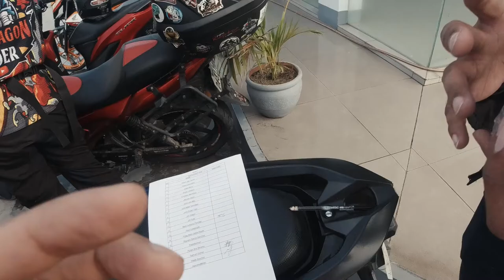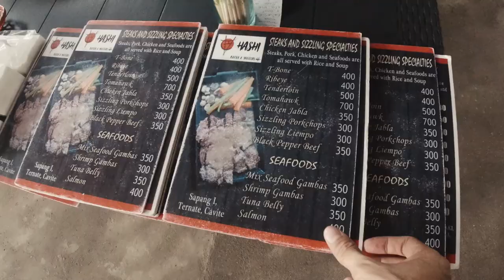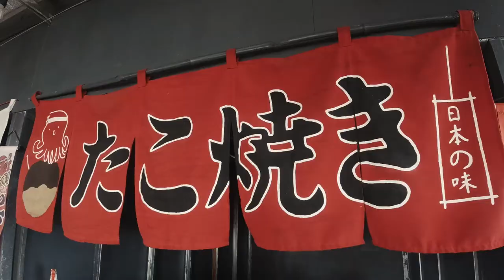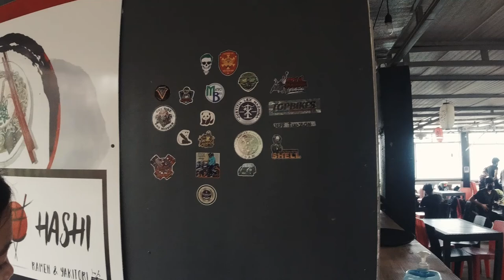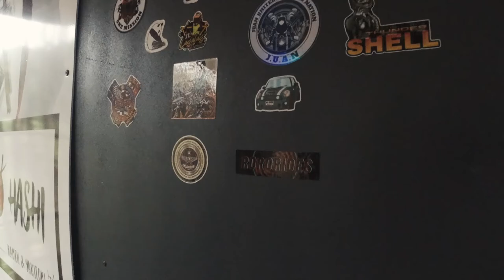DownShiftVinci's Breakfast Ride!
Hello sa mga nakasama sa ride.